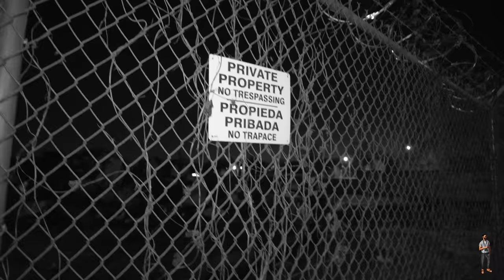R.O. Hutch - No Mercy (Official Music Video)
Music video by R.O Hutch performing No Mercy (Explicit) produced by NY Bangers, U-Dub.

The first visual from the upcoming EP, The City, "No Mercy" delivers that raw Hip-Hop from Raleigh's Own Hutch.

Video directed & edited by Media House Entertainment (@shootertrav)

TheCity coming soon!!!